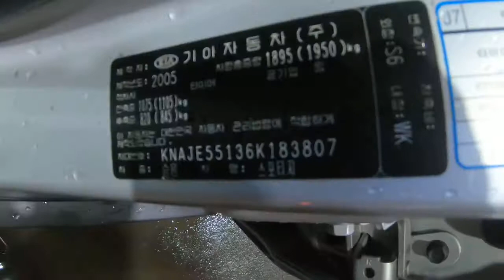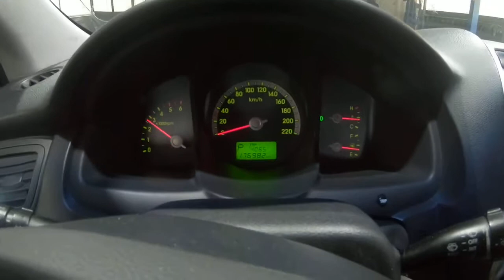2006 Sportage KNAJE55136K183807